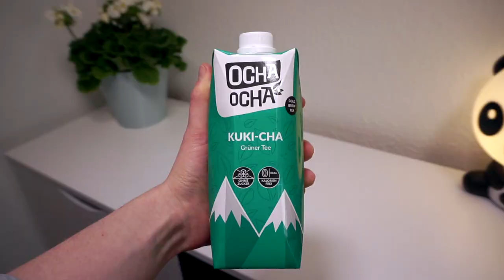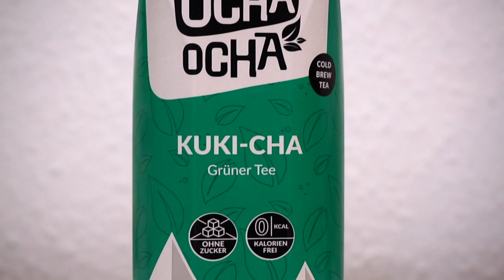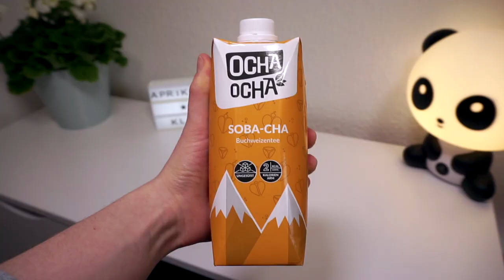Grüner Tee wie in Japan? Ich teste OchaOcha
Die Tees von OchaOcha sind schon jetzt das neue Trendgetränk in der Japan-Szene. Daher musste ich sie natürlich auch probieren. Im Video teste ich alle drei Sorten und ihr erfahrt, ob sie authentisch schmecken oder nicht.
Zusätzlich gibt's noch ein bisschen "Tee-Theorie" :D

***Mein Equipment***
Amazon Links* zu den Produkten:

Kamera: Sony Alpha 5000

GorillaPod: Joby (doch etwas teurer als in meiner Erinnerung)

Kameratasche: Hama